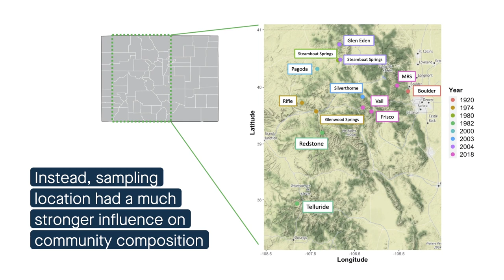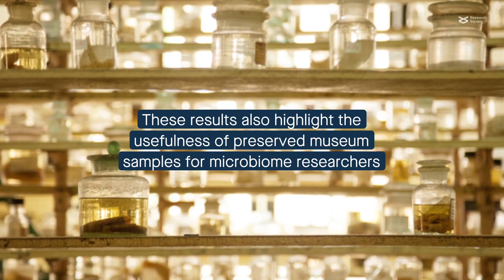Century-old snail specimens show gut microbiomes are stable over time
Will your research be next? video Post-publication